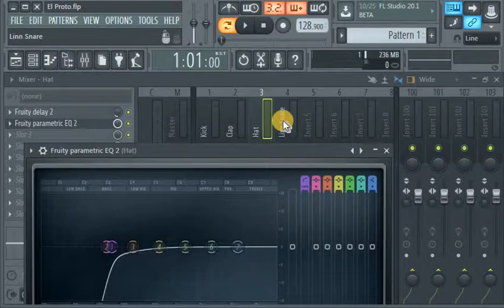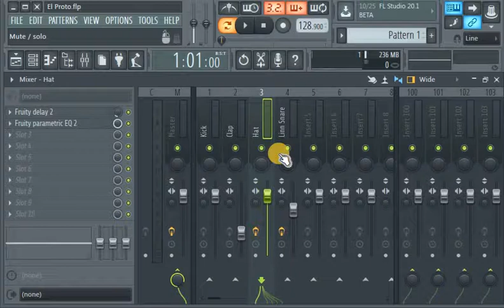How To Copy PlugIns From One Mixer Insert To Another In Fl Studio 12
This video shows you how to copy your plugins from one mixer insert to another in Fl Studio 12

Our facebook page is all1music